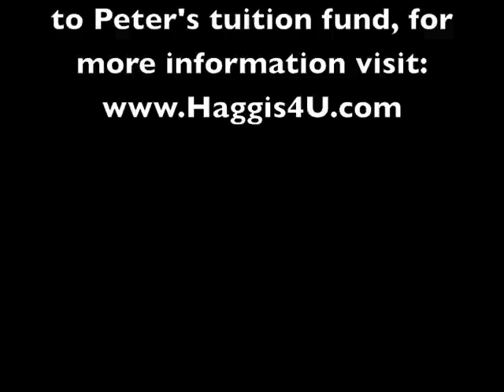Peter Stevenson Valedictory Address Class of 2011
Peter Stevenson's Valedictory Address, recorded and edited prior to the commencement by Riley Timmers.